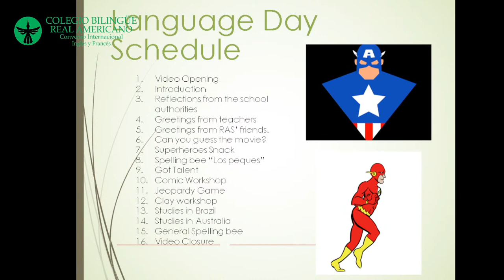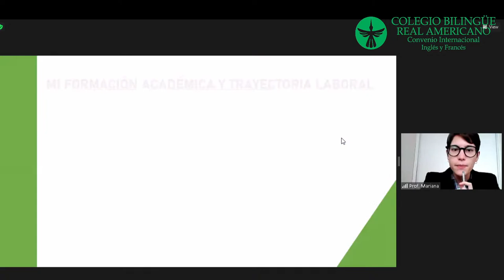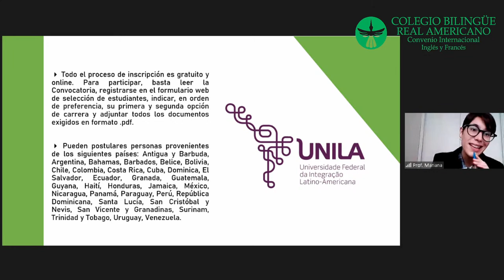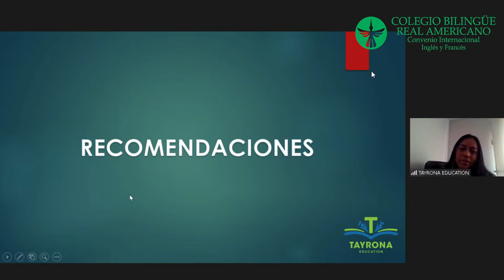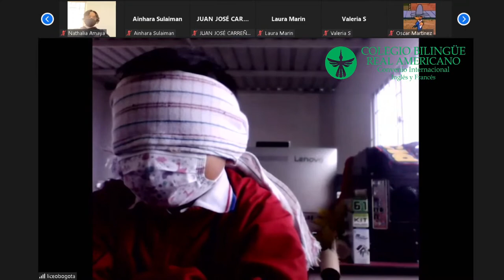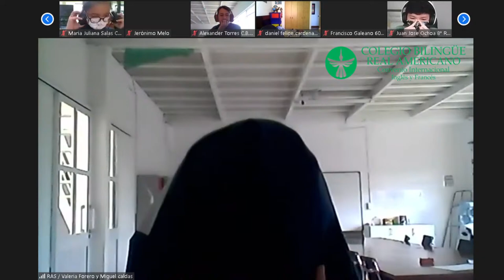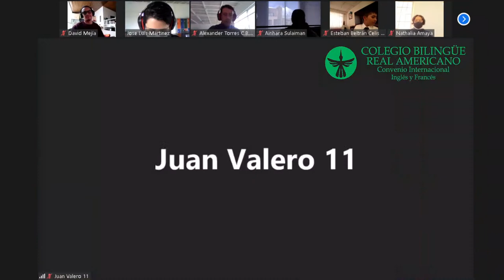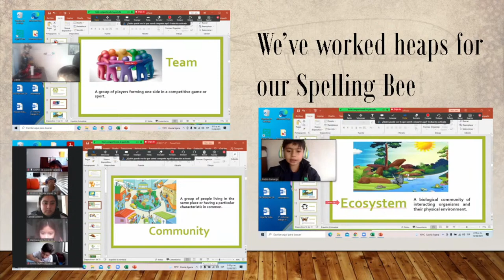LANGUAGE DAY 2021